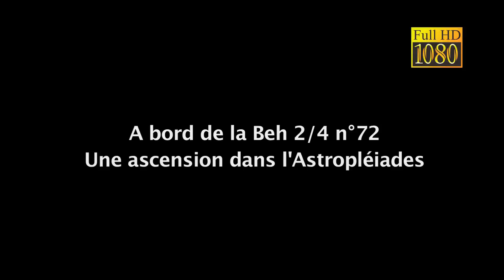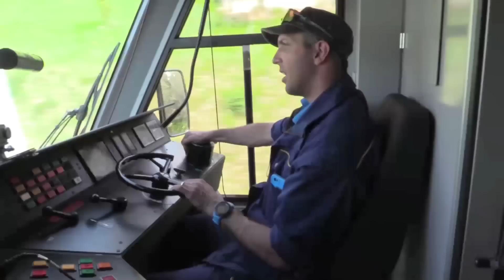RP259 : A bord de la Beh 2/4 n°72 - Une ascension dans l’Astropléiades (1re partie)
Sortie en 1970, la motrice Beh 2/4 n°72 des Chemins de fer électriques veveysans, en Suisse, a été totalement reconstruite en 2002, dans les ateliers du Montreux-Oberland-Bernois. Elle se distingue désormais par ses extrémités profilées évoquant une soucoupe volante, et sa livrée AstroPléiades parsemée de gentils petits Martiens, aux seules fins de promouvoir le sentier des Exoplanètes qui relie, en deux heures de marche, Les Pléiades à Blonay, en étant jalonné de bornes « question-réponses » sur l’univers spatial. Dans cette nouvelle vidéo, nous vous invitons à son bord, pour gravir la pente dans le sens opposé, de Blonay aux Pléiades. Aussi futuriste qu’elle paraisse, la 72 a fort heureusement conservé son chant caractéristique d’ancienne motrice…

Réalisation et montage : Nello Giambi et Philippe Hérissé.
Conception : Pascal Riffaud.
Durée : 20 min